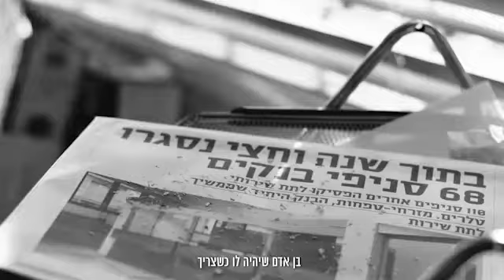בנק מזרחי טפחות - הכפתור הכתום